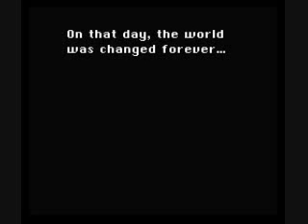Final Fantasy : The End of the World / Killing Cid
This is just as the title states. I dunno why I recorded it, but it's kind of cool when characters actually die in a game, ie: Shadow, Cid, Aeris (FF7). It doesn't happen often, but it can make some dramatic scenes out of it. There is just more pathos, there.